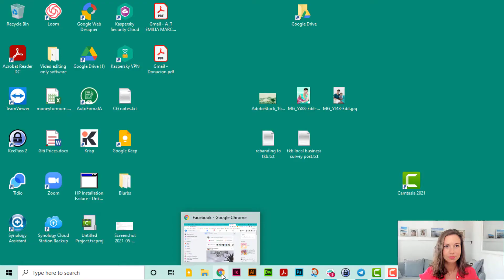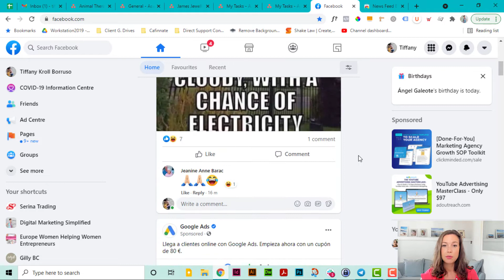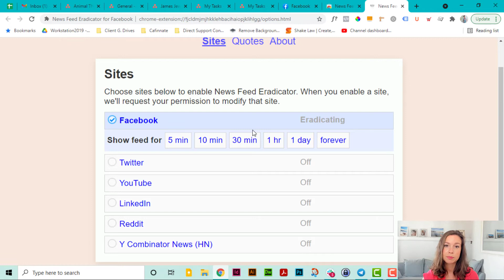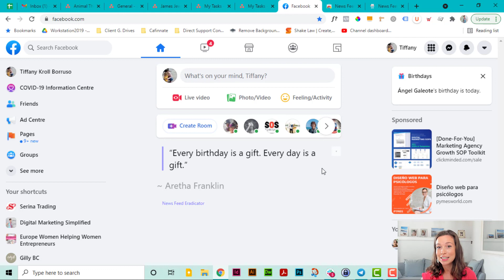Save Time Using The Facebook Newsfeed Eradicator Tool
So many hours are lost scrolling Facebook's newsfeed.  Literally hours of your day...gone! and what do you have to show for it? Nothing!

I wanted to share a quick time-saving hack that I use.  The Facebook Newsfeed Eradicator chrome extension...this is how it works and how to install it.

Access the 5 Secrets To A High Converting Website Training!
This is YOUR Cheat Sheet to improve your website’s performance and create a consistent flow of leads and clients! 💸💸💸

✓ Facebook Ad Secret - How To See Your Competitor Ads: Facebook Ad Secret - How To See Your Competitor Ads

📈 My FREE GUIDE - 10 Smart digital marketing strategies to rapidly grow your small business
🧰 My FREE CHEAT SHEET of tools and resources that help you run your business remotely
📓 DOWNLOAD the Ultimate Online Marketing Strategy Workbook Bundle For Small Business Owners

//JOIN THE CAF-INNATE ACADEMY - Online Confidence For Women Entrepreneurs Over 40